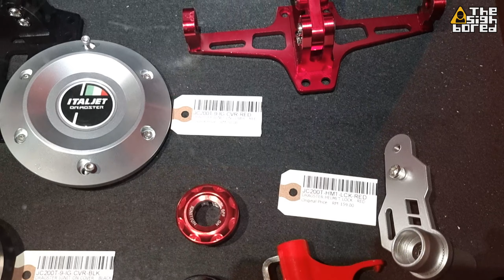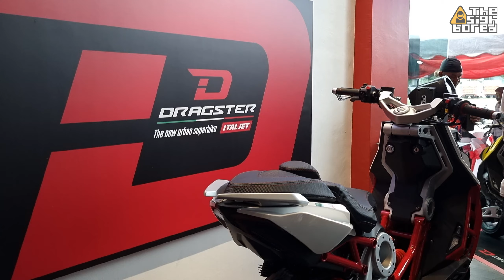Italjet Dragster | Flagship Store Launch | Malaysia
Bikes to accessories to maintenance, everything you need and want for your Italjet Dragster under one roof.